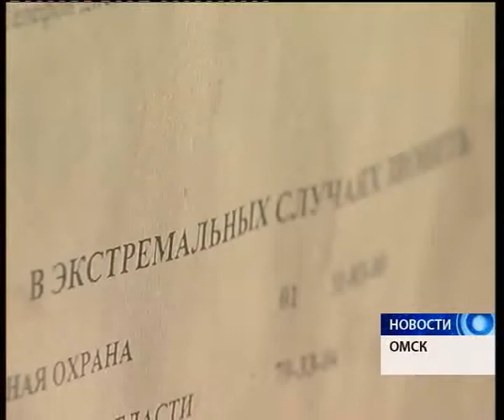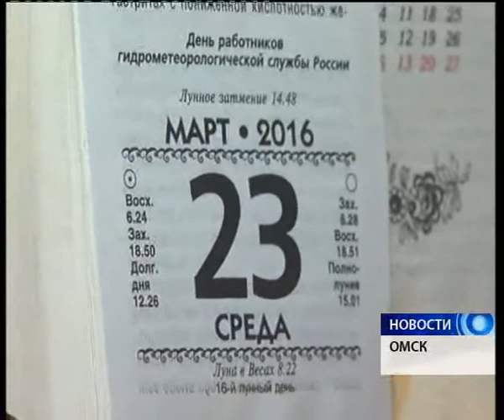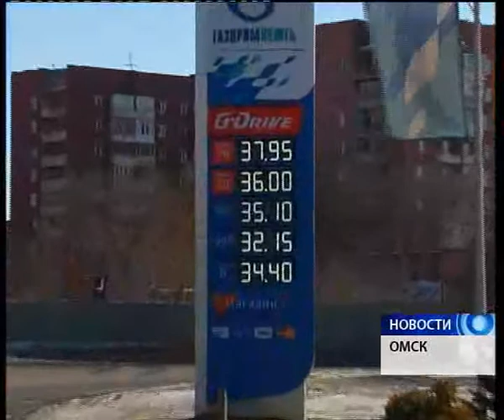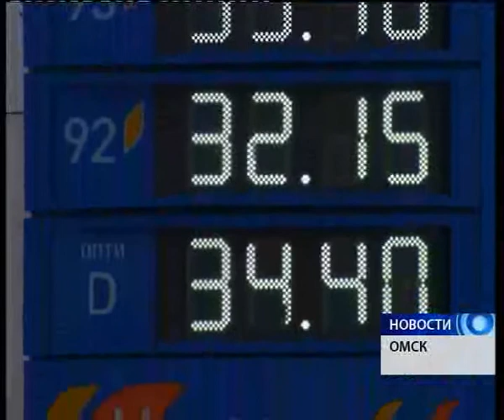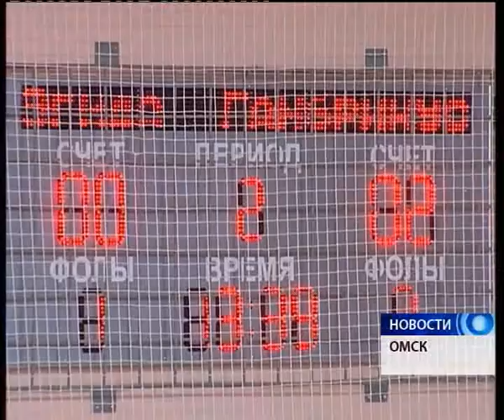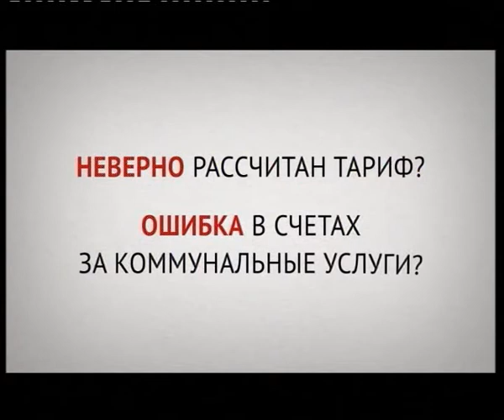Новости от 23.03.2016.